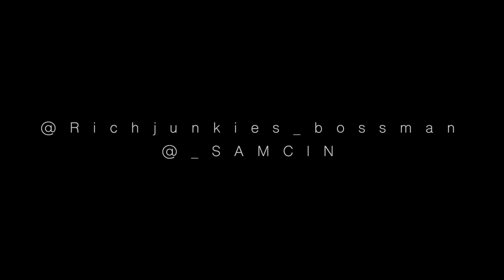CHASE BANKS "CODEINE FREESTYLE 1”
Chase Banks
“CODEINE FREESTYLE 1”
Shot by Phil Jordan Presented by Samo cinema